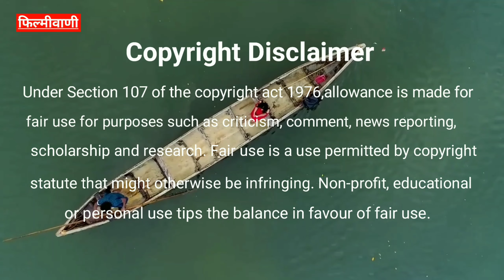Most Romantic Song 2022 | Bepanaah Song Review | Y Movie | Yuvan Hariharan | Ayushi Shah | Girideva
Bepanaah is a new romantic song from the movie Y starring Yuvan Hariharan and Leonilla. In this video we will talk about this song. The title that match our video are given below-

1) Bepanaah Song Review
2) Bepanaah Y Movie Song Review
3) Review Of Bepanaah Song Y Movie